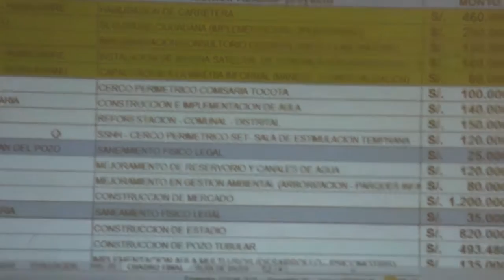PRESUPUESTO PARTICIPATIVO MUNICIPALIDAD HUANUHUANU PARTE 2